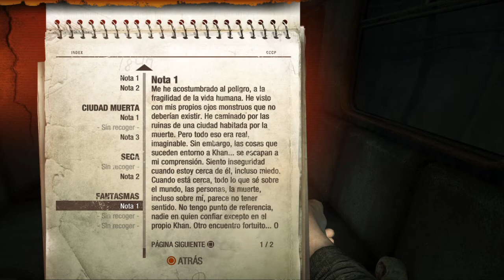Metro 2033 Redux | Khan | Capitulo 5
Nueva serie en mi canal de un juego de 2010 pero en una version mejorada y remasterizada llama Metro 2033 REDUX, juego que salio hasta 10 años en xBox y PC y ahora con esta version esta para todas las plataformas.

No hay mucho que decir, todos conocen la saga, basado en la serie de libros escrita por el ruso Dmitri Glujovski, es un mundo postapocaliptico, post-nuclear en 2013 y encarnaremos a Artyom en esta aventura de accion supervivencia y terror, sin mas comenzamos esta seccion que yo le llamos "We Must Play".